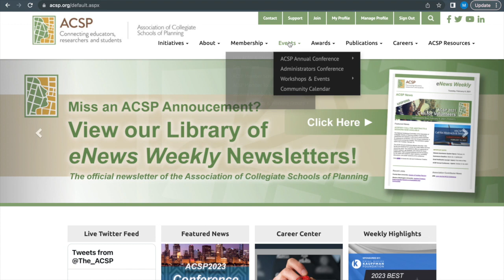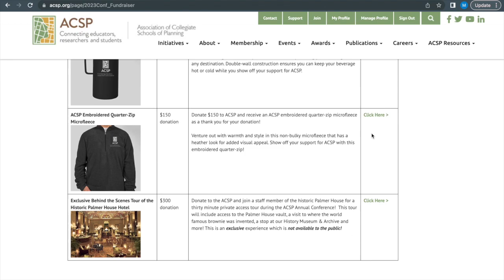A Message from Hilary Nixon, Incoming ACSP Treasurer: ACSP2023 Chicago Annual Conference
Contributing to ACSP helps fund its mission of connecting educators, researchers, and students and to advance the knowledge about planning education and research. The Association will be able to continue its many initiatives toward that mission because of your support. By contributing to our annual conference fundraiser, you'll help ensure the good work continues. Support a great cause. Contribute Today!